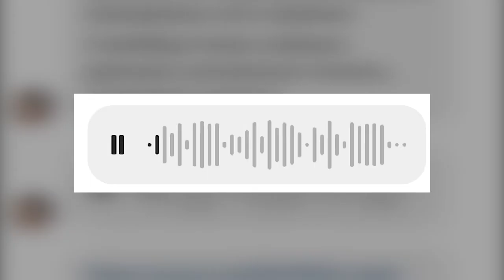Надгортанник в вокале. Аннагазел Гокинаева «Feel It Still» РАЗБОР ВОКАЛА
В видео разберу такую страшилку как надгортанник. Послушаем аудио моей подписчицы.
И разберем вокал классной вокалистки - участницы шоу Голос.